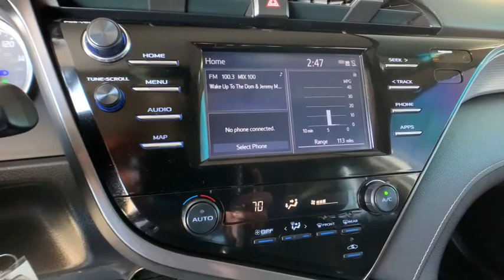2019 Toyota Camry Ft. Collins, Brighton, Denver, Commerce City, Westminster, CO U12979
White  2019 Toyota Camry available in Ft. Collins, Colorado at Transwest Buick GMC Isuzo. Servicing the Brighton, Denver, Commerce City, Westminster, CO area.

BLACK FRIDAY SPECIAL! Camry SE, 2.5L I4 DOHC 16V. White 2019 Toyota Camry SE FWD 8-Speed Automatic 2.5L I4 DOHC 16Vbr28/39 City/Highway MPGbrbrCONTACT OUR INTERNET SALES TEAM TODAY AT ! ONLY AT TRANSWEST BUICK GMC - YOUR PRE-OWNED DEALER OF DENVER! All prices exclude tax,tags,title. Prices include dealer and handling fee of $495.